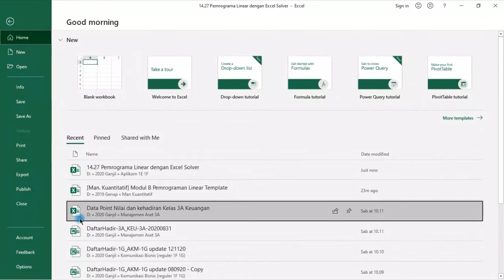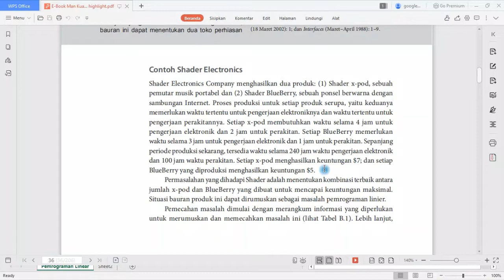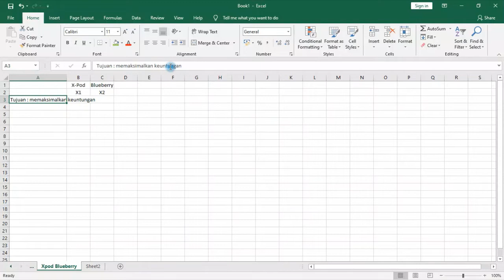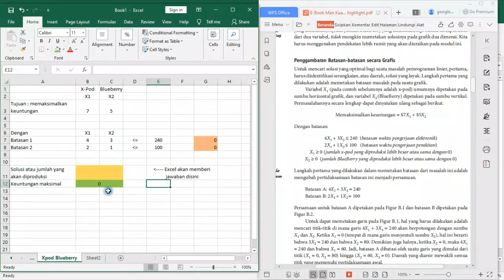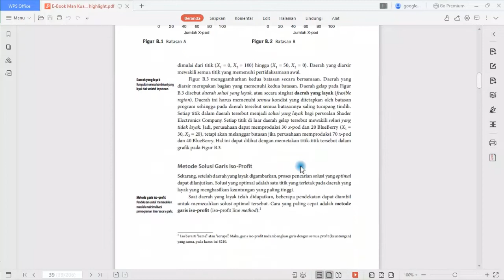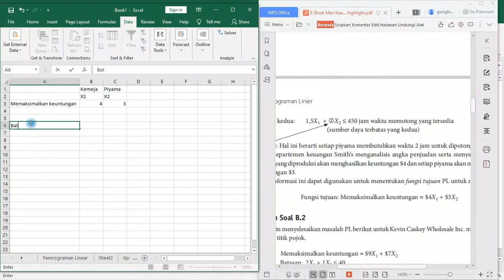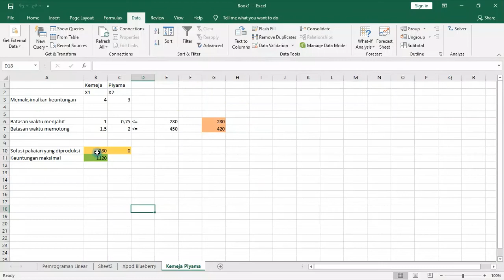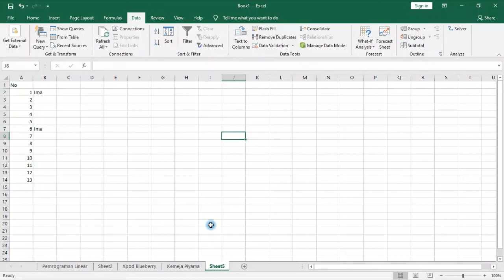14 27 Pemrograman Linear dengan Excel Solver